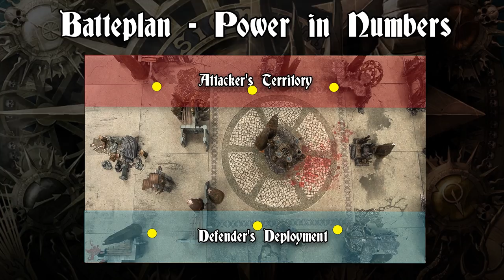NEW Daughters of Khaine vs Kruleboyz Age of Sigmar Battle Report Ep 105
Skari brings more of the Daughters of Khaine, this time against Matthew's Kruleboyz.

Support MWG by adding some Ravaged Star miniatures to your collection

Additional gratitude goes out to the following companies who have sent us free product featured in this video:

Ontario (Canada) Prevention Services Guidance on Health and Safety for Television, Film and Live Performance Sector during COVID-19.